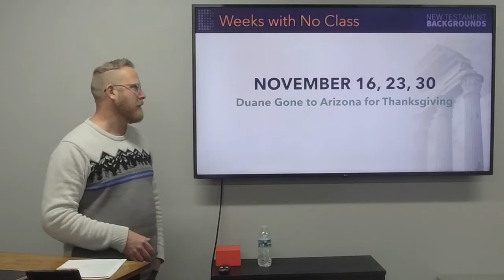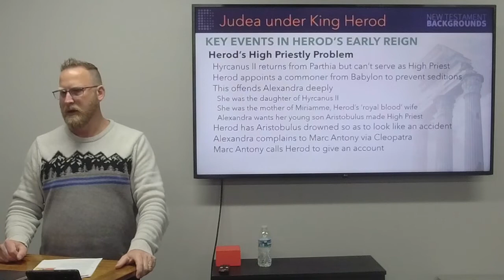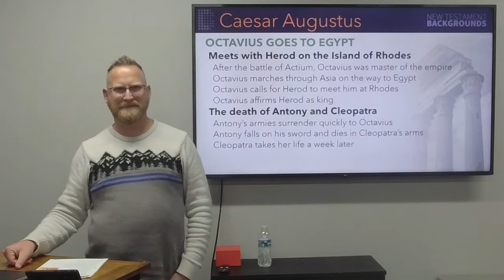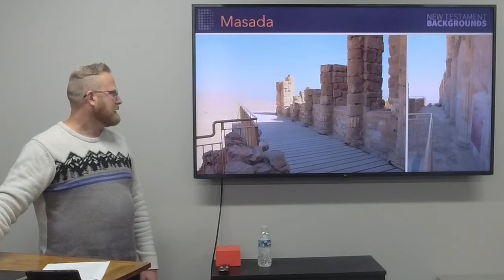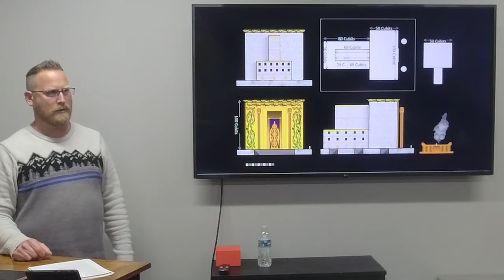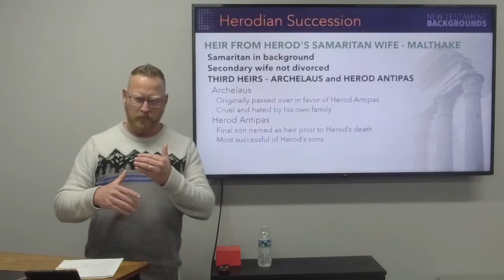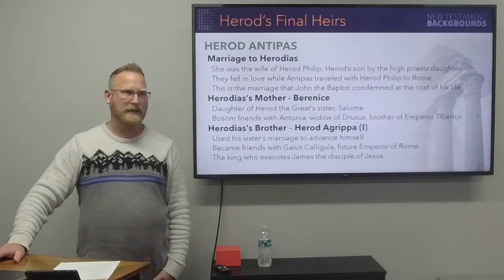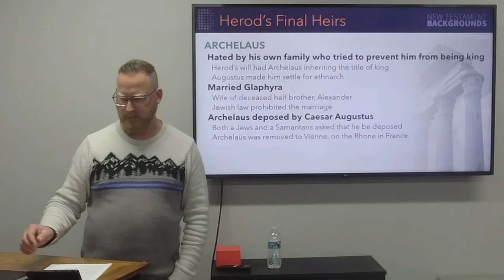L7: The Life of Herod the Great